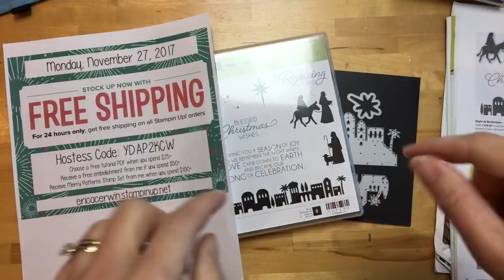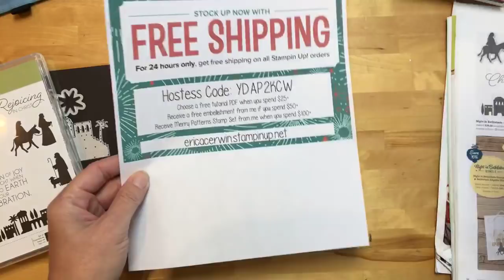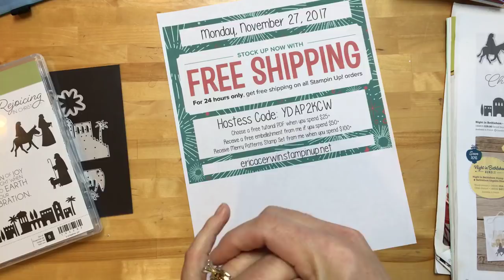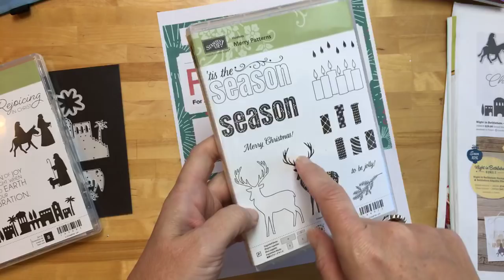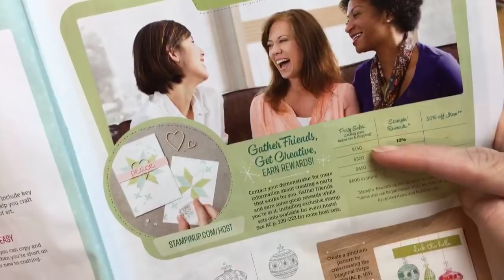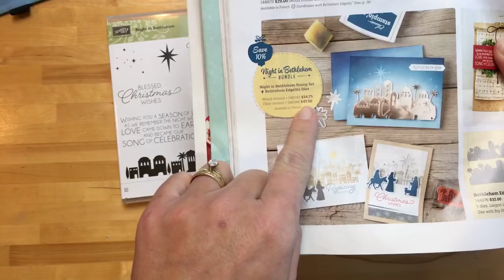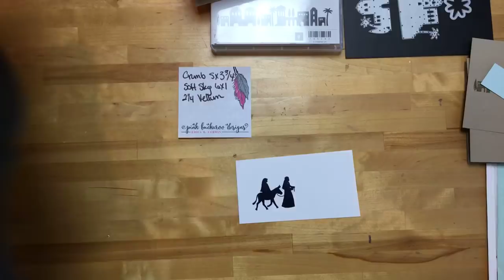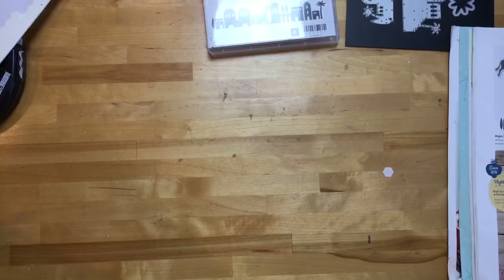Night in Bethlehem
Check out two different ways you can use the Night in Bethlehem bundle in the 2017 Stampin' Up Holiday Catalog. (This video was originally a Facebook Live broadcast on November 27th, 2017.